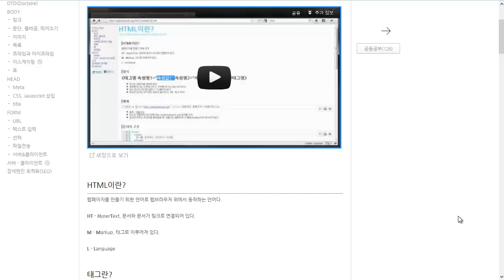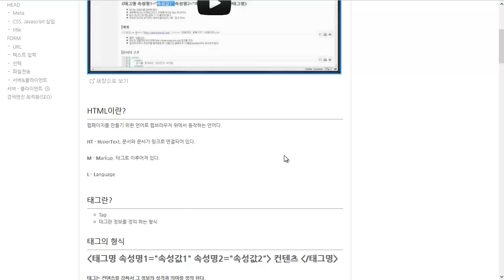html이란? - html의정의